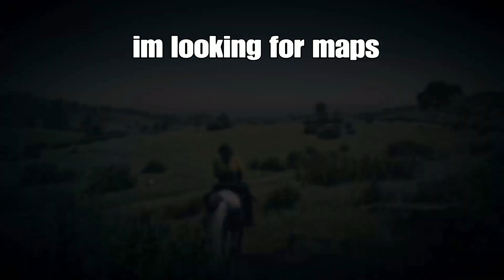*INFINITE* UNLIMITED GOLD BARS & MONEY GLITCH RED DEAD ONLINE - RDR2 ONLINE - RED DEAD REDEMPTION 2